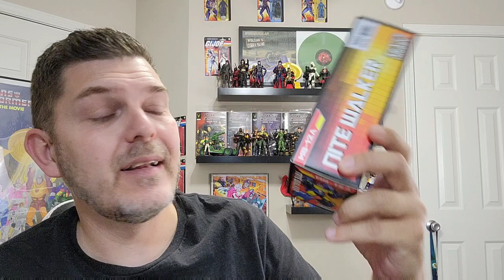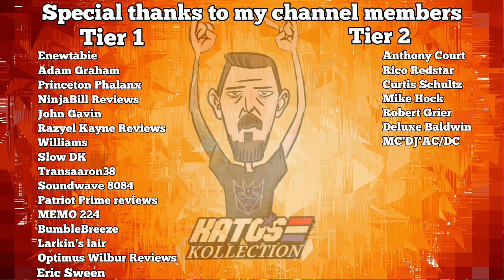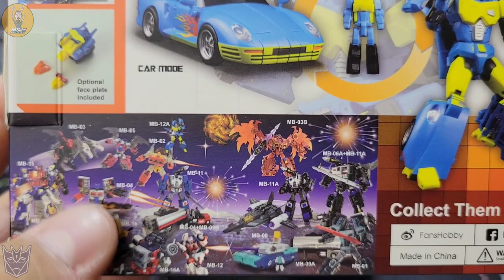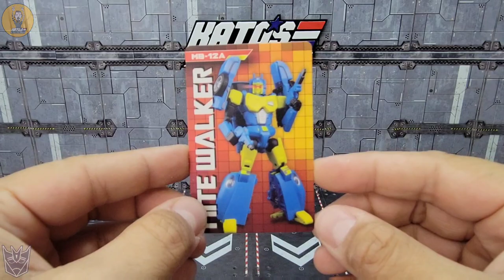Fans Hobby MB-12A Nite Walker Review (Headmaster NightBeat)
Howdy folks 🤘😁🤘
Today I take a look Fans Hobby MB-12A Nite Walker.
Their take on an MP Scale Headmaster Nightbeat

my gear:
Electric Motorized Rotating Turntable:

Lapel Microphone:

Special thanks to Junkheap Dave for the awesome intro song.